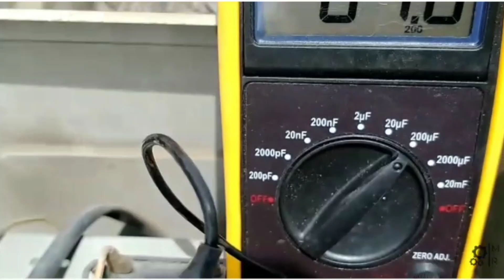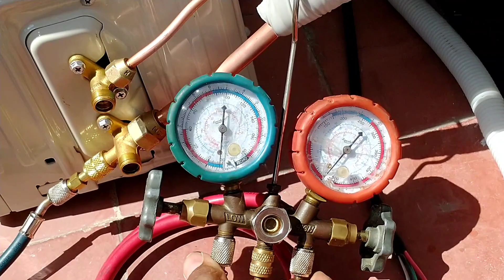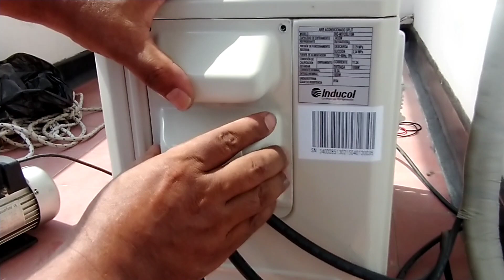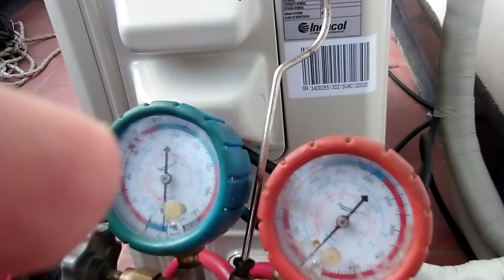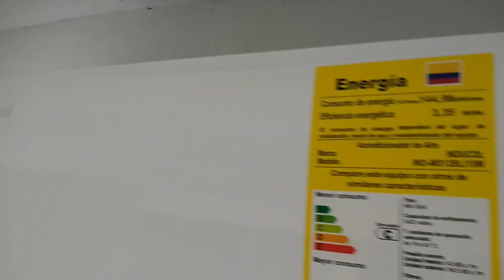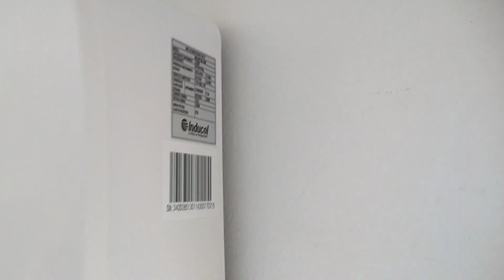Como instalar un aire acondicionado split desde cero.